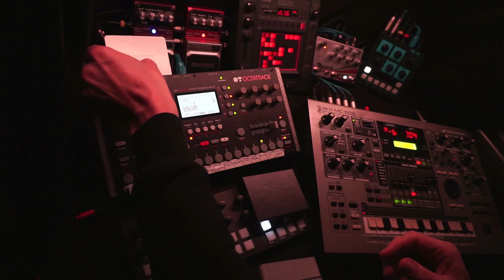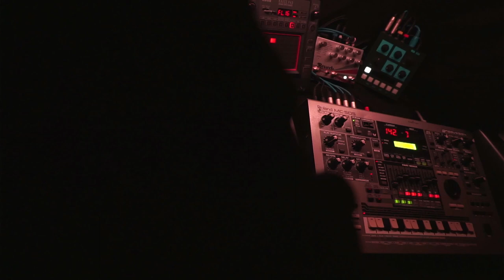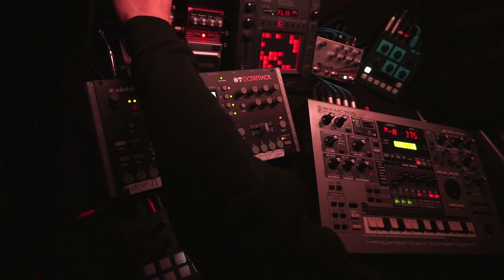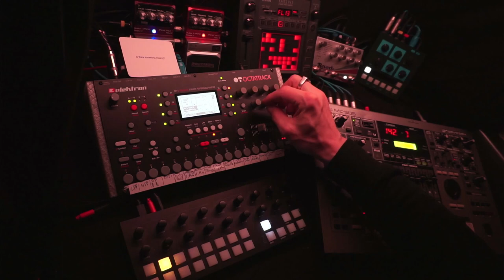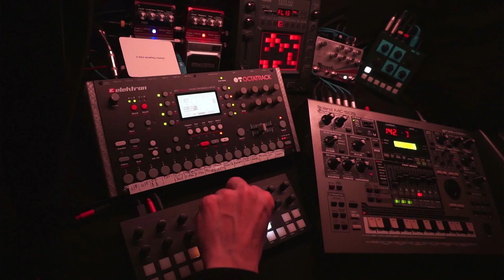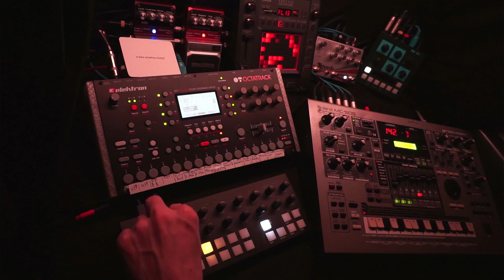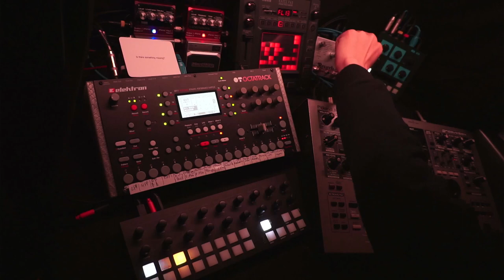Space Exploration - 230411 - Synth Jam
Oblique Strategies card for this jam/stream: "Is there something missing?" To me, the term "a stable connection" keeps occupying my mind and I like the different layers of meaning.
What's your interpretation of the card in regard to the synth jam, your personal situation, or just in general?